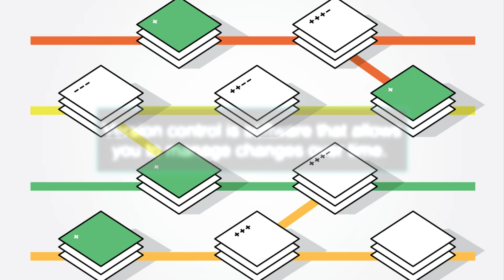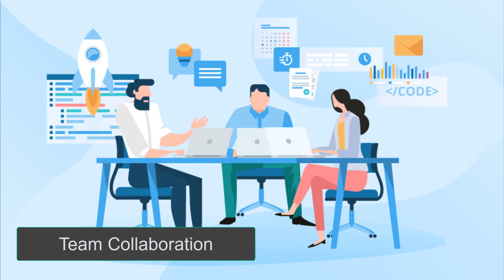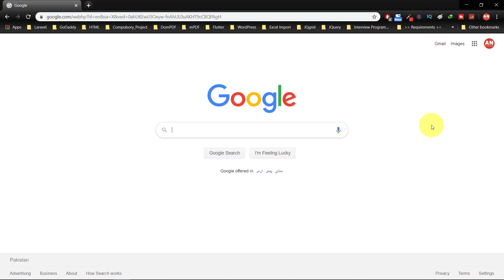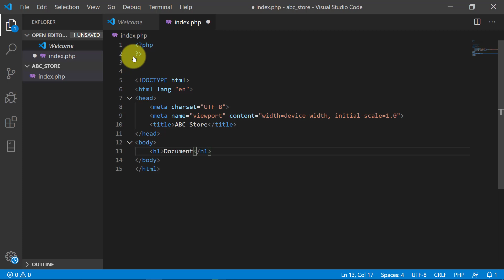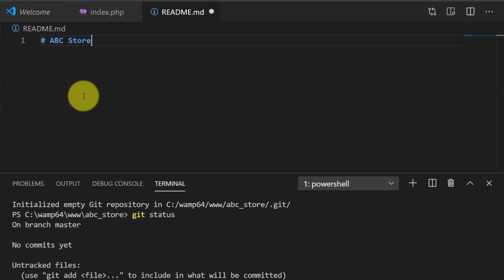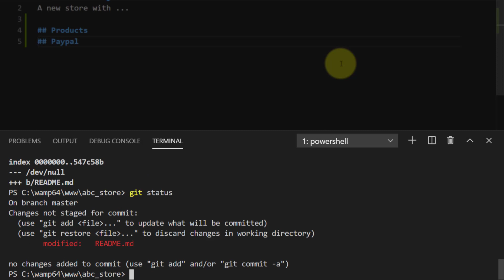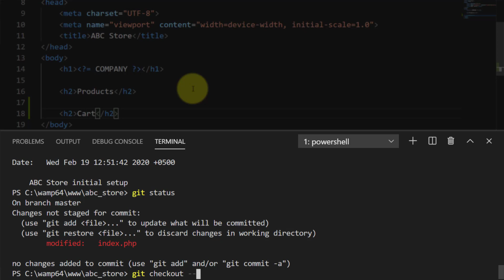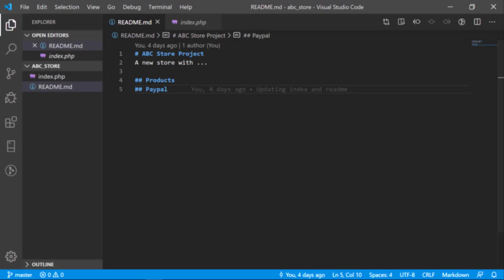What is Version Control System and Git (Hindi/Urdu) | Complete Github Tutorial - 01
What is Version Control System (VCS) and why it is important in Software Development? In this video you will know about VCS and Git. You will setup git for your project using Visual Studio Code or any IDE you like then we will setup IDE plugin for git for better understanding code change in real time.

Atif Naseem